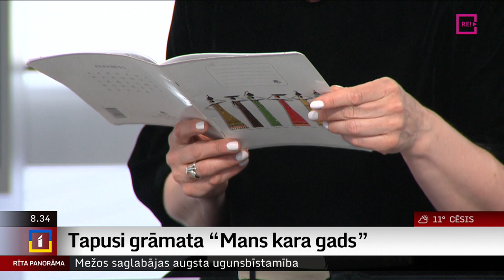Tapusi grāmata "Mans kara gads"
Vēl viens gads, vēl viens dzīves posms – un vēl viena jauna grāmata. Varbūt skan vienkārši, bet zinām, ka ikviena radoši sistemātiska darba pamatā ir gan zināma piepūle un disciplīna, gan mērķtiecība un … kas vēl?
     Lai to noskaidrotu, uz sarunu esam aicinājuši aktrisi un runas pedagoģi Zani Daudziņu, kuras jaunā grāmata „Mans kara gads” šodien piedzīvos atvēršanas svētkus.